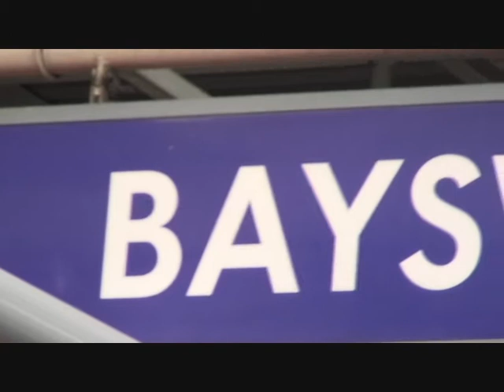London Tube problems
Mark Blackburn, Liberal Democrat candidate for Westminster North talks about the problems faced by residents of Westminster North caused by closure of Tube lines